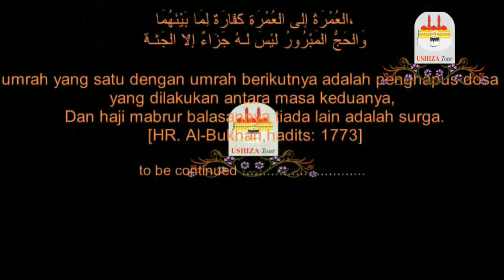04. wukuf di arafah - Vol.4 - PT Uswahisanzahra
wukuf di arafah - Vol.4 - PT Uswahisanzahra

Alhamdulillah mashallah, akhirnya selesai juga proses pengolahan video dokumentasi haji pada tahun 2016, semoga video ini bermanfaat bagi penonton.
Kami ucapkan terimakasih sebanyak banyaknya kepada jamaah PT USHIZA TOUR, kepada para Ibu dan Bapak yang terhormat yang telah turut serta dalam dokumentasi program haji.
Hormat Kami - PT USHIZA TOUR, Banjarmasin
find us:
 at Facebook @ushiza ushiza ushiza
 at instagram @ushiza_travel